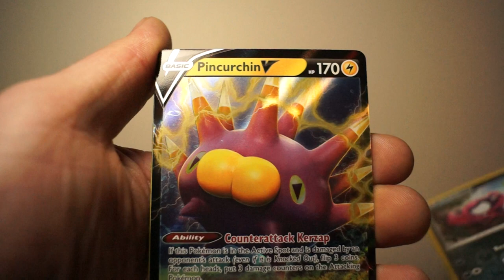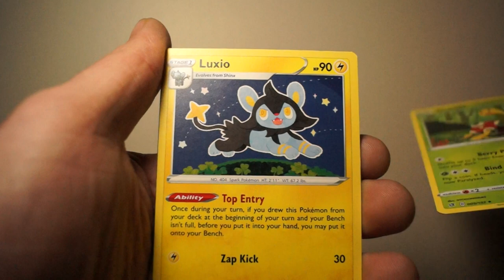SHUCKLE SHUCKLE SHUCKLE